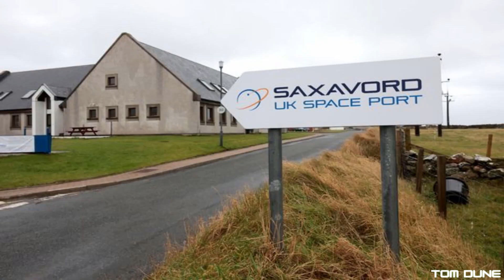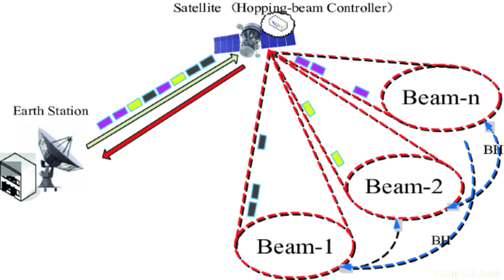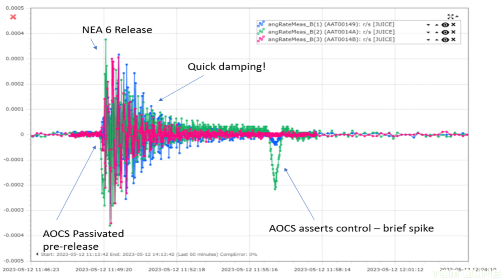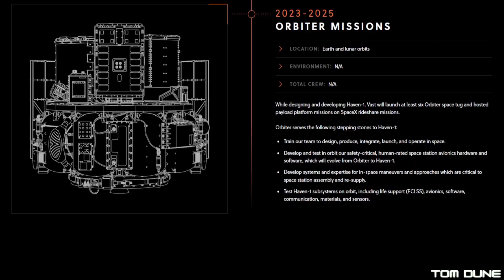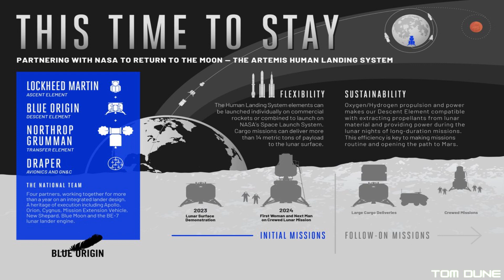UK Space News - OneWeb 19, Blue Origin, Vast, Axiom 2, JUICE, Saxavord & more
The biggest space news from this past week saw the latest OneWeb satellite launches, including the JoeySat payload, NASA chose their next Human Landing System partner as Blue Origin, SpaceX launched another Axiom crewed mission to the ISS plus updates from JUICE, Saxavord, Spaceport Cornwall and more!

Now proudly part of Team Space Media Group